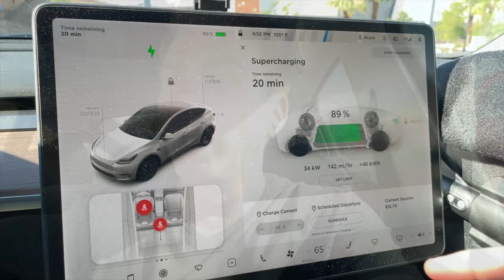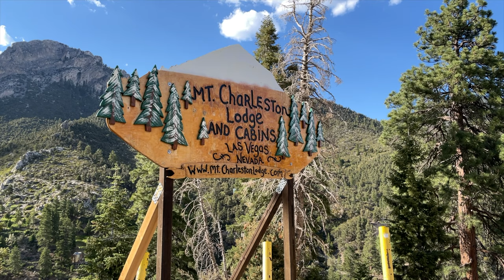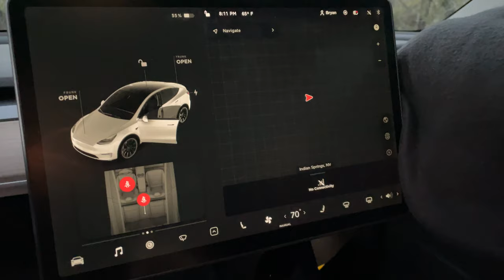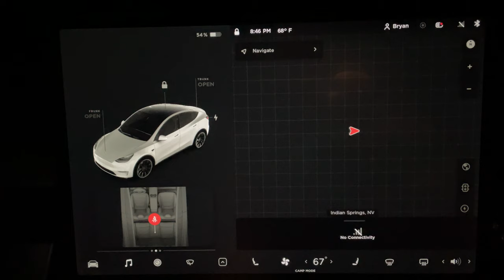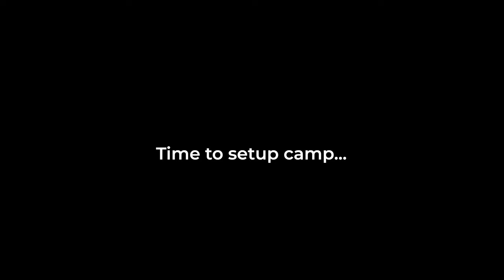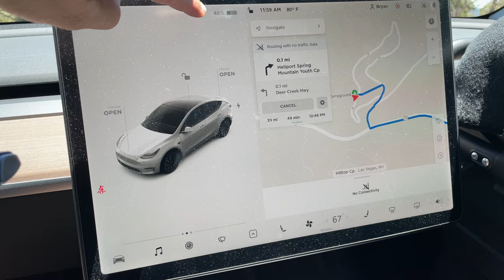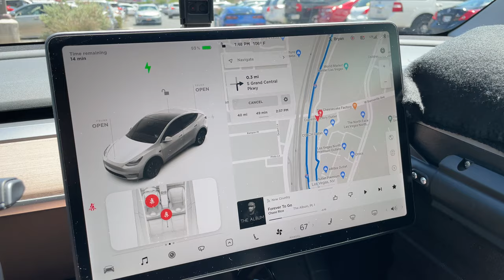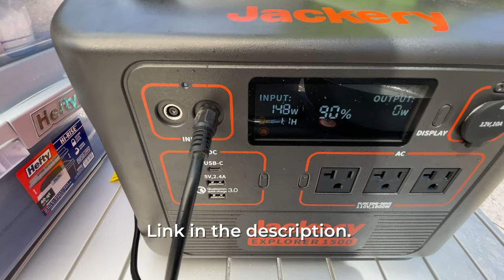Camping 35 Minutes North of Las Vegas Strip in Mountains in 2021 Tesla Model Y | S1:E7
Join me as I road trip just 35 minutes North from Las Vegas, NV to camp in the 35º cooler mountains off-grid on Mt Charleston.

//EPISODE CREDITS:
Produced, filmed & edited by Bryan Hauer

I'm no longer active on X/Twitter, Facebook or Instagram.

○ YouTube Thanks Button - Simply hit the Thanks button below each video

//ABOUT MY CHANNEL:
Join your host, Bryan Hauer, a lifelong entrepreneur & Minnesota native, as he discusses the latest in electric vehicles (EV), sustainable energy & off-grid news. Come along on his adventures as he travels across the US & around the world creating videos based on camping, hiking, fishing & road-tripping using fast chargers & solar. It’s all part of the Hauer Experience ;)

//CAMPING GEAR:
○ Camping Window Covers for Model Y
○ ICECO Portable Electric Fridge/Freezer
○ Foldable Food/Laptop Tray for Model 3/Y
○ Lectric XP Lite eBike
○ Jackery Portable Power Station Explorer 1500 on Amazon
○ Jackery SolarSaga 100W Portable Solar Panels on Amazon
○ Bodega Portable Fridge/Freezer
○ 5/8" Right-Angle Trailer Hitch Receiver Lock/Pin
○ KingCamp Camping Chair
○ ALPS Mountaineering Dining Camping Table
○ ALPS Mountaineering Small Camp Table
○ 7 Gallon Water Jugs
○ Portable Camping Shower
○ Portable Pop Up Shower Privacy Tent
○ Portable Toilet
○ Coleman Instant Screenhouse Tent: h
○ LED Rechargeable Camping Lantern
○ LED Rechargeable Lights for Rear & Cargo Box
○ Leveling Blocks
○ Electric Hot Burner
○ Seasoned Cast Iron Skillet
○ Jack Pads for Model 3/Y
○ J1772 Charging Adapter Lock for Model 3/Y
○ Front License Plate Mount for Model Y/3

If you enjoyed this video, please Like it, Subscribe, Share it with your friends and make sure to turn on Notifications (by hitting the bell) so you’re alerted each time I post a new video. Also, please let me know your thoughts on this episode by commenting below.